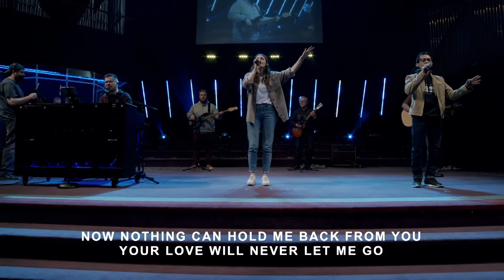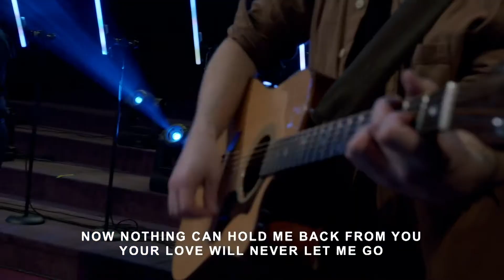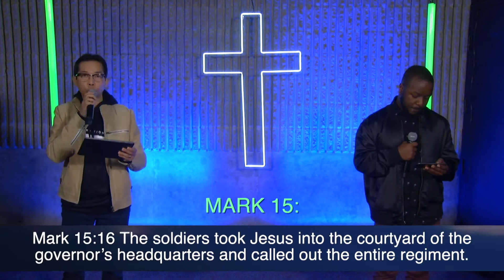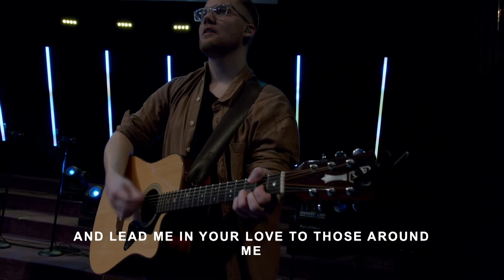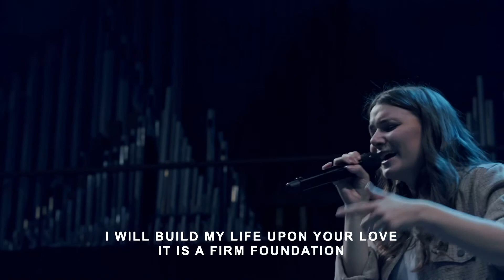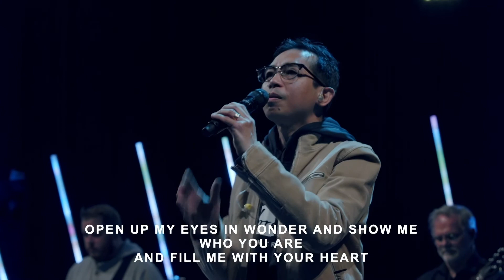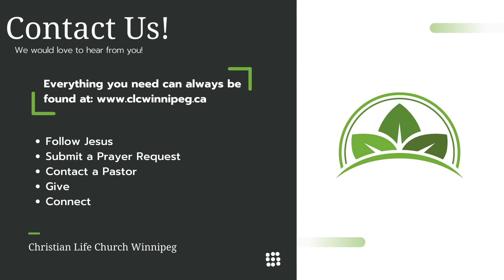Good Friday // April 2, 2021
Join us as we join with churches across Manitoba and Northwest Ontario as we remember Good Friday.